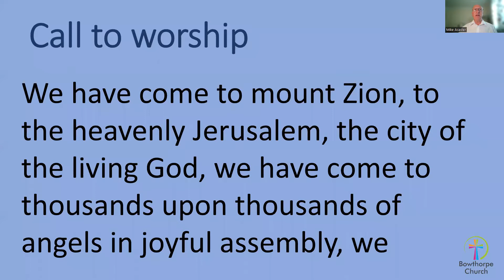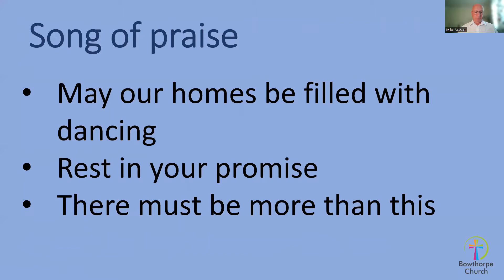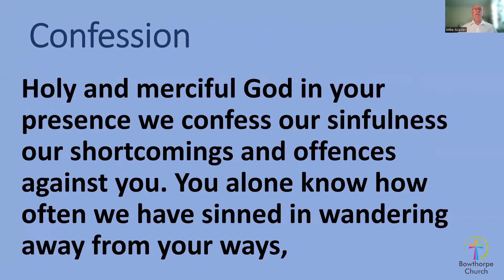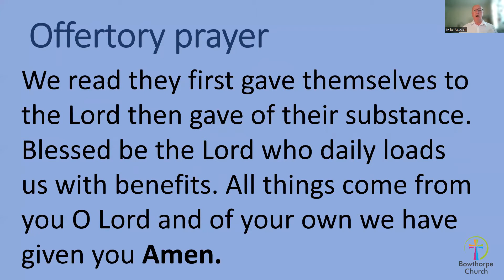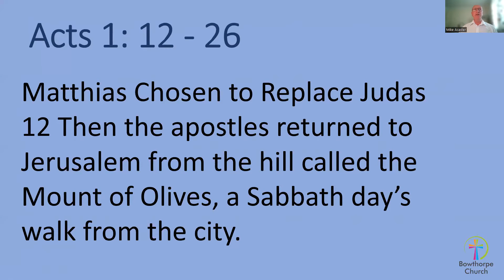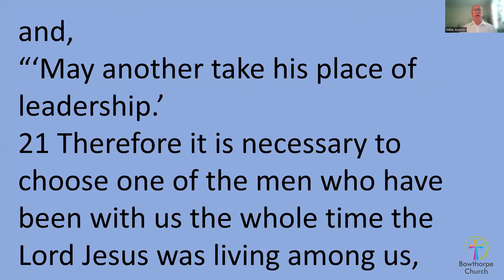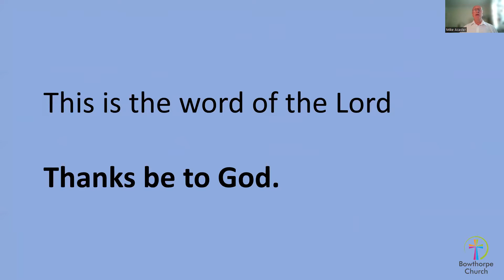Recording for Sunday 15th May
Wait for the promise ( 3) – Expectant prayer based on Acts 1: 12 - 26
15th May 2022